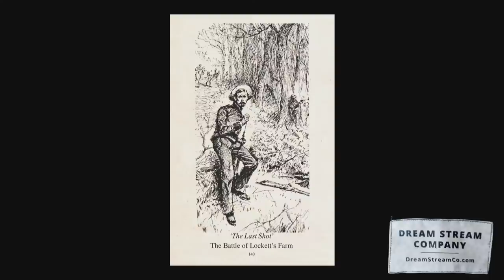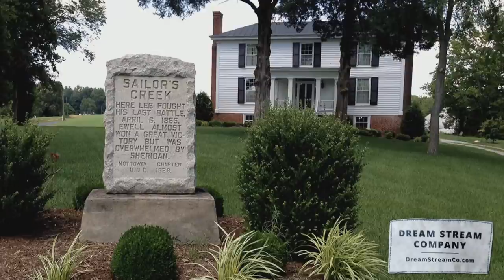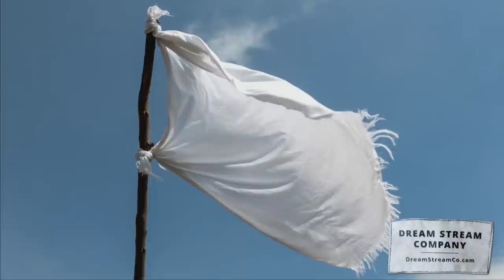1.19.22 | The Rock Family |Will Ford and Matt Lockett